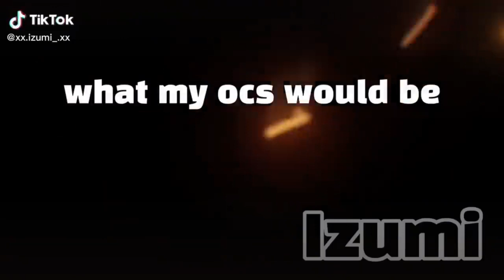｢ GCMV 」 Gacha Movie #1499